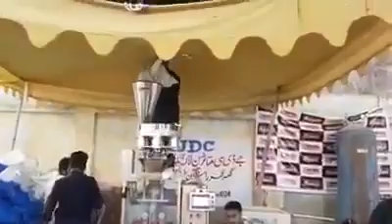Pakistan vs. india lockdown ..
Pakistan vs India ration ... Dekhlo hamare yaha kya ho raha hai aur pakistan kitna agge hai